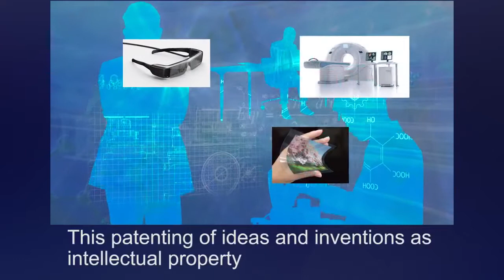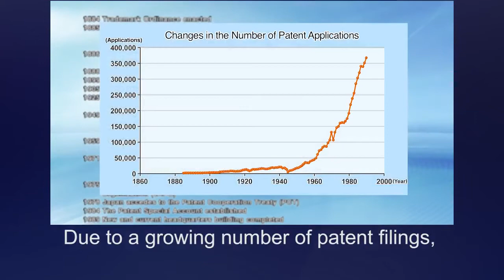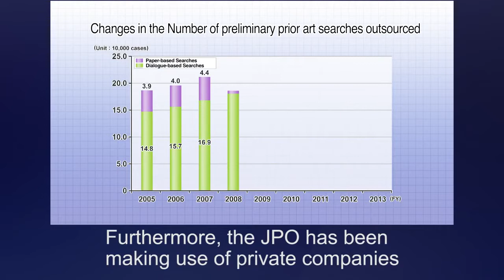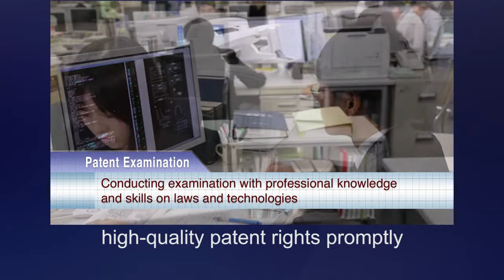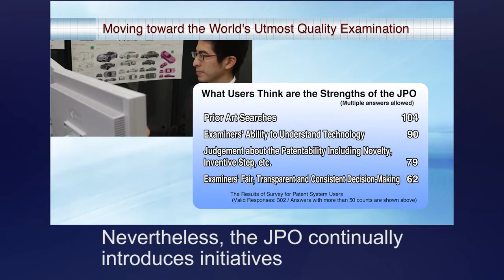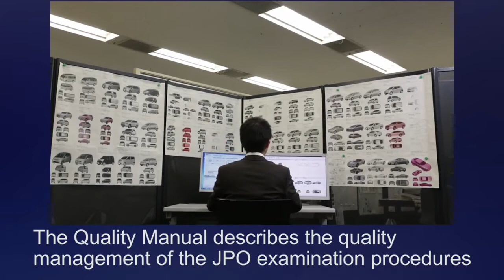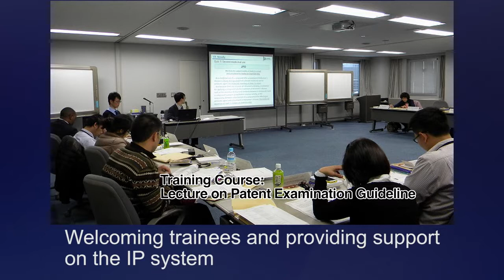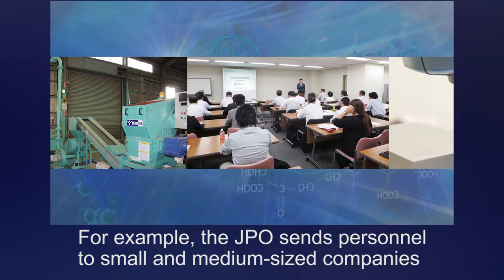(With subtitles) The Japan Patent Office － Aiming to Become the World’s Leading IP-Based Nation －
This video introduces not only the history of the JPO and the industrial property system in Japan, but also various initiatives toward becoming the world’s leading IP-Based Nation.